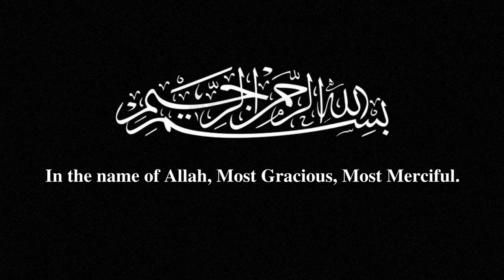Surat Al-Kafirun - سورة الكافرون (The Disbelievers) | Mohammed Amin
Translation:
1. Say: "Oh, you who disbelieve!
2. "I do not worship that which you worship,
3. "Nor do you worship That Which I worship.
4. "Nor will I worship that which you have been worshipping,
5. "Neither will you worship That Which I worship.
6. "To you your religion and to me mine."

The Issue of Belief and Disbelief:

There was a time in Makkah when although a storm of opposition had arisen in the pagan society of Quraysh against the message of Islam preached by the Prophet (upon whom be peace), the Quraysh chiefs had not yet lost hope that they would reach some sort of a compromise with him. Therefore, from time to time they would visit him with different proposals of compromise so that he may accept the compromise and the dispute between them may end. In this connection, different traditions have been related in the Hadith.

According to Sayyiduna Abdullah bin 'Abbas, the Quraysh proposed to the Prophet: "We shall give you so much wealth that you will become the richest man of Makkah. Further, we shall give you whichever woman you like in marriage and are prepared to follow and obey you as our leader on the condition that you will not speak ill of our gods. If you do not agree to this, we present another proposal which is to your and our advantage." When the Prophet asked what it was, they said that if he would worship their gods, Lat and Uzza, for a year, they would worship his God for the same span of time. The Holy Prophet said: "Wait awhile let me see what my Rabb commands in this regard." Thereupon this revelation came down. According to another tradition from Ibn Abbas, the Quraysh said to the Prophet: "O Muhammad, if you kiss our gods (idols), we shall worship your God." Thereupon, this Surah was sent down. Yet in another tradition Said bin Mina (the freed slave of Abul Bakhtari) has related that Walid bin Mughirah, As bin Wail, Aswad bin Al-Muttalib and Umayyah bin Khalaf met the Prophet (PBUH) and said to him: "O Muhammad (PBUH), let us agree that we would worship your God and you would worship our gods, and we would make you a partner in all our works. If what you have brought was better than what we possess, we would be partners in it with You and have our share in it, and if what we possess is better than what you have brought, you would be a partner in it with us and have your share of it." At this Allah sent down: Qul ya-ayyuhal-Kafirun (Ibn Jarir, Ibn Abi Hatim, and Ibn Hisham also related this incident in the Seerah).